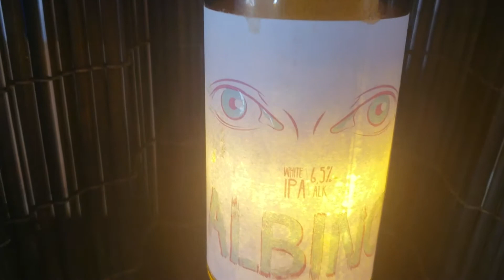Lighted Albino beer bottle